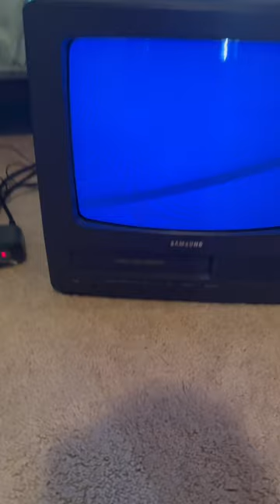Watching Modern TV on a CRT (not)